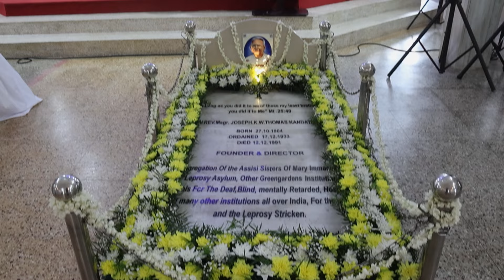Silver Jubilee celebration (ASMI) - Nov. 2024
Silver Jubilee greetings & Congratulations dear sisters